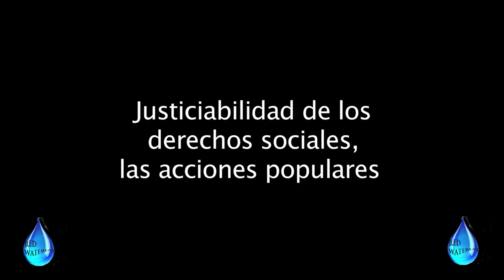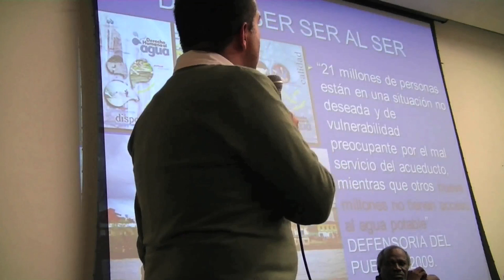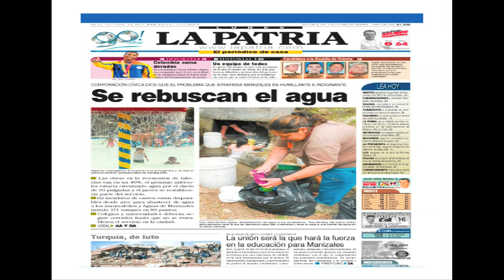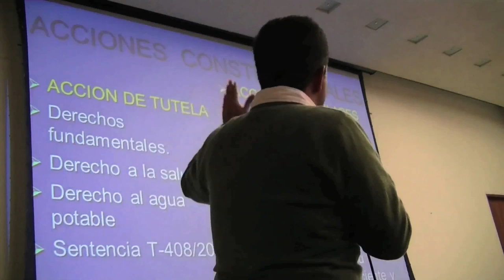Conversatorio Público, Javier Gonzaga, Universidad de Caldas, Manizales, Colombia